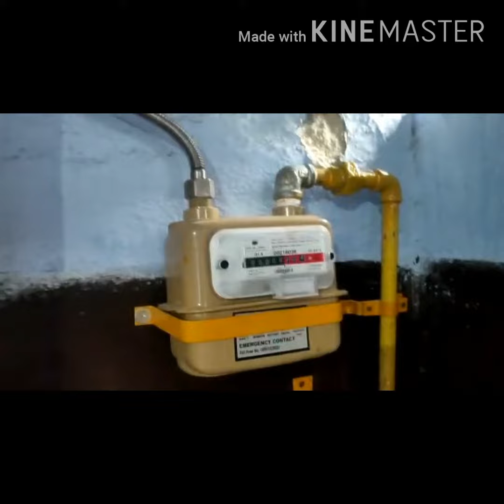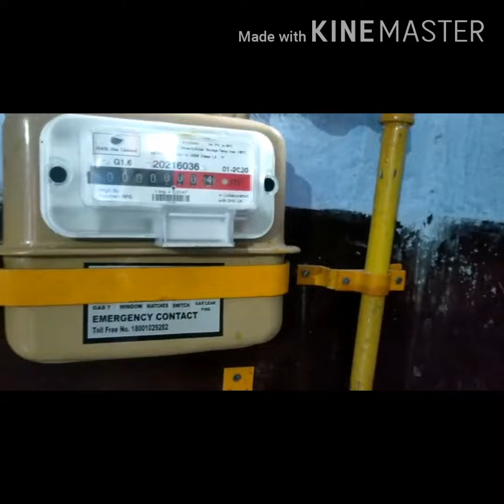Gail Gas pipe line connection in JHARKHAND ll Technical Knowledge & Entertainment ll PIYUSH DUBEY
Pipe connection in house hold purposes